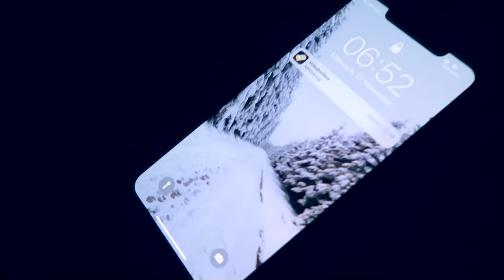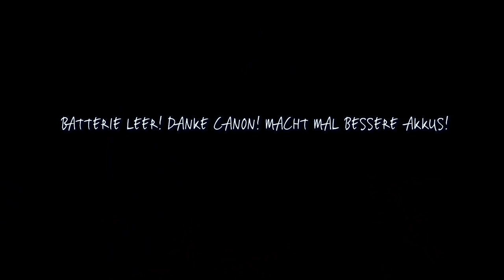HERBST REAL MORNING ROUTINE MORGENROUTINE SCHULE | MaVie Noelle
MEINE MORGENROUTINE IM HERBST FÜR DIE SCHULE ! HOFFE EUCH GEFÄLLT DER AESTHETIC VIBE IN DIESEM VIDEO ! KOMMENTIERT MAL WANN IHR DENN MORGENS IMMER AUFSTEHEN MÜSST?

Time Stamps:
00:00 Intro
00:15 Waking up
01:15 Bad/Haare
03:15 Anziehen
04:20 Zimmer
05:10 Frühstück
07:11 Kontaktlinsen/Makeup
09:09 Zimmer
11:41 fertigmachen zur Abfahrt
12:30 Auto
14:10 Shoutout/Outro